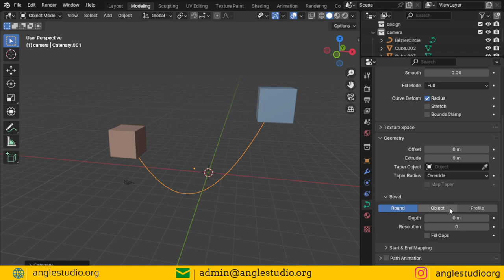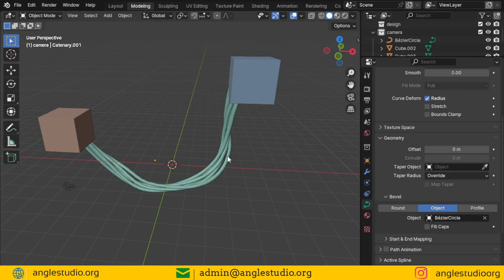درس رقم 20 من أسرار بلندر : حبل معلق فى بلندر